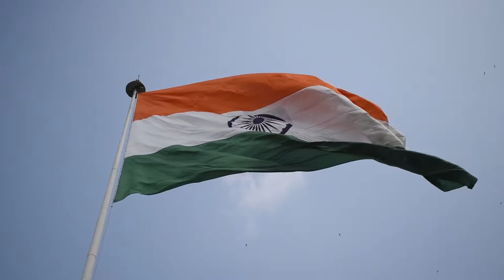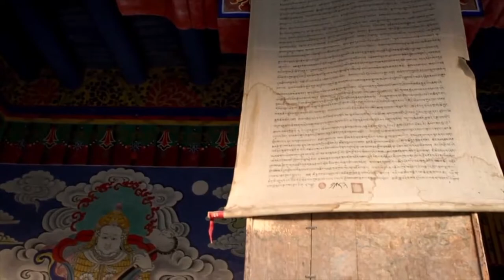Incredible India | Beautiful India | Indian Tourism | This is India